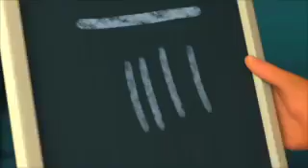Forgiveness matters alot..